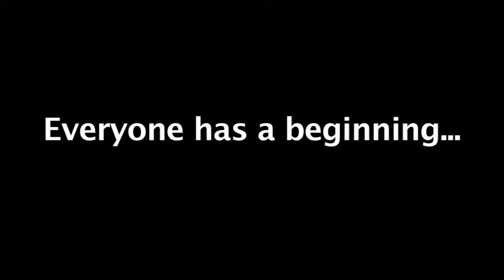Everyone has a beginning